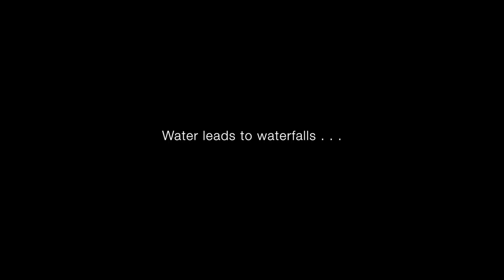Impressions of India Ep 04 | Living Root Bridges of Meghalaya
Living root bridges of Meghalaya are handmade from the aerial roots of living banyan fig trees, such as Ficus elastica by the Khasi tribe of the East Khasi Hills of Southern Shillong. One of the highlights of the place is the presence of Double-decker living root bridge. These bridges are known to be around 100yrs or more old.

Its also the place where i post most of my updates.